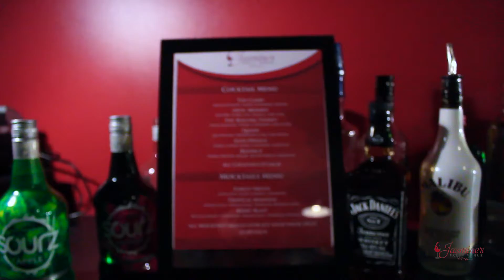Jasmines Party Venue New - Leicester